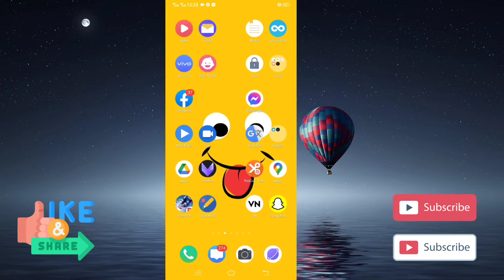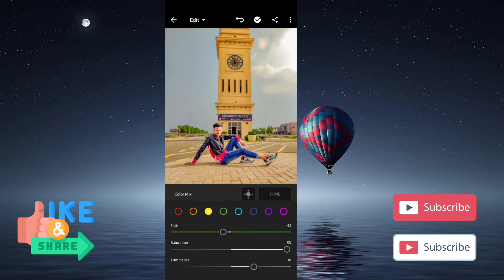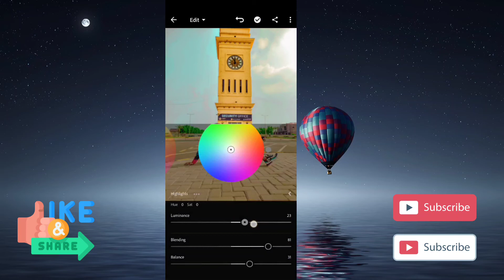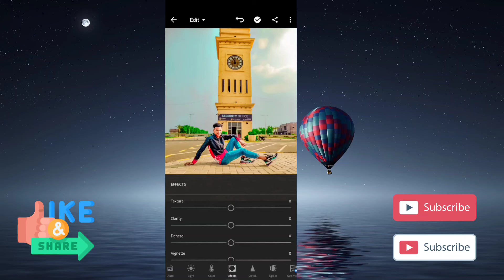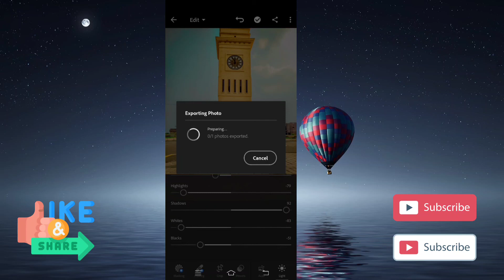Lightroom editing tips || adobe lightroom 2022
lightroom tutorial
lightroom classic